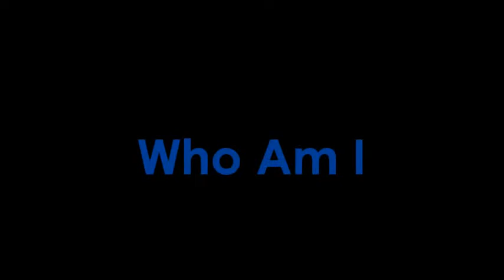Who Am I - Swauger Valley Teens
Swauger Valley FWB Teens Group performing Who Am I - by Casting Crowns

Swauger Valley Free Will Baptist Church
1219 Swauger Valley Road
Sciotoville, OH 45662

Located 1.3 miles from St Rt 335 (Sciotoville).

Sunday Morning Worship 10 am
Sunday Evening Worship 7 pm
Wednesday Evening Worship 7 pm